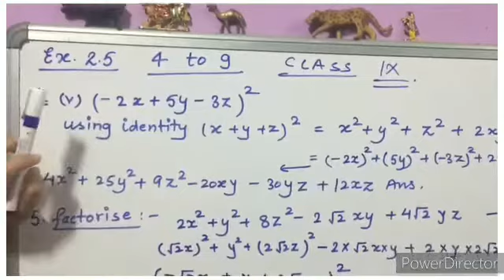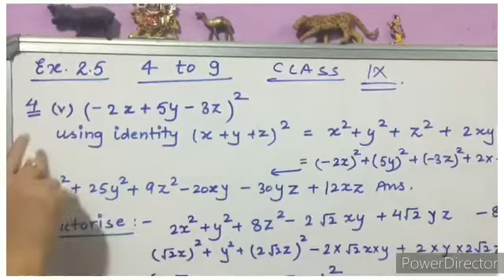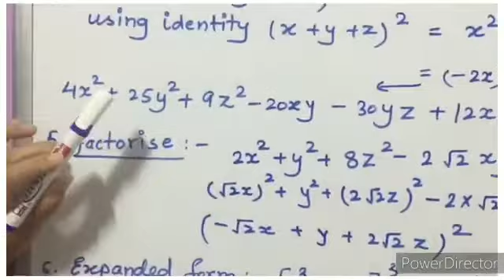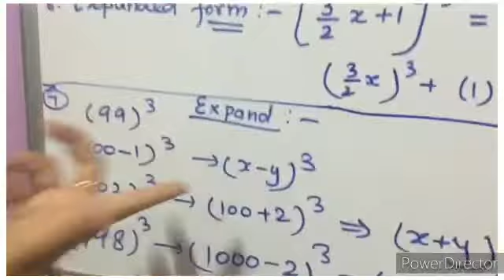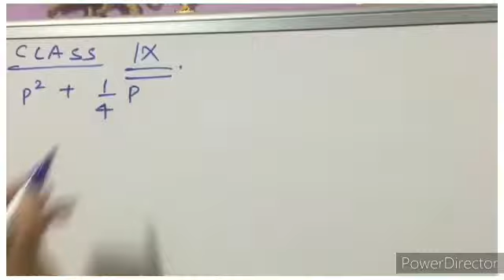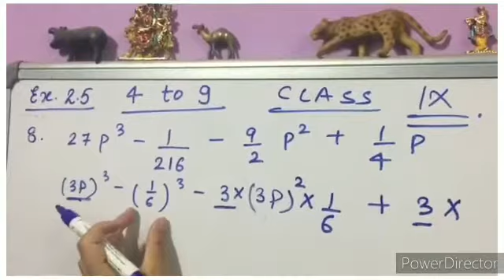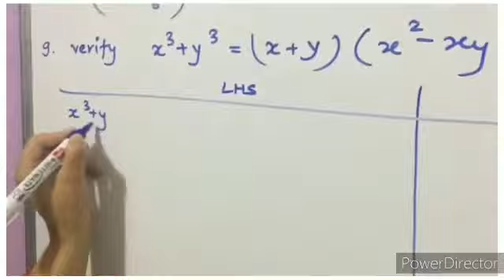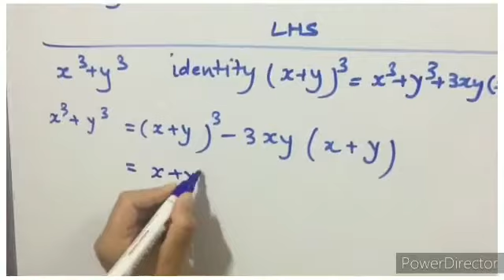Class 9 polynomials